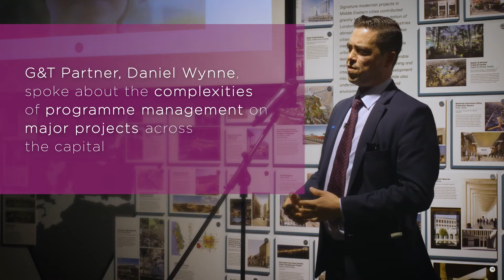NLA Pecha Kucha 2017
NLA hosted a Pecha Kucha at The Building Centre with industry speakers presenting ideas on ‘The Future of Transport and Infrastructure in London'. G&T Partner, Daniel Wynne, spoke about the complexities of programme management on major projects across the capital. G&T is proud to be part of this dynamic initiative.